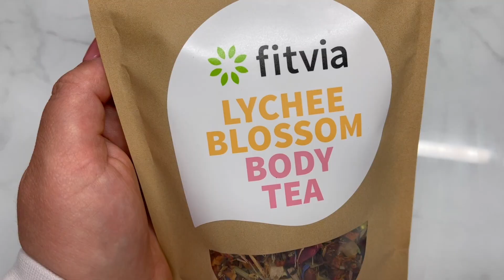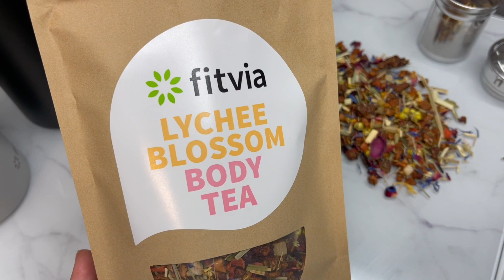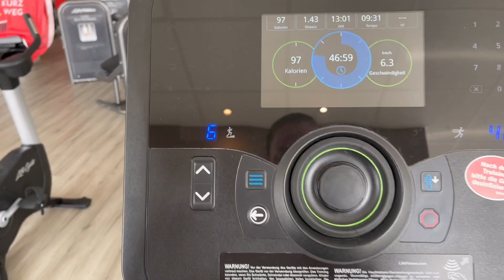Neuheiten l Fitness & OOTD l Erfolg! Lias geht aufs Töpfchen l Werkstatt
Code: amandamorning
-40% auf ALLES ab einem Mbw von 69€ + 1 aus 6 GRATIS Tee!
Windelfrei:
Fisher-Price Toilette*
gestellt.